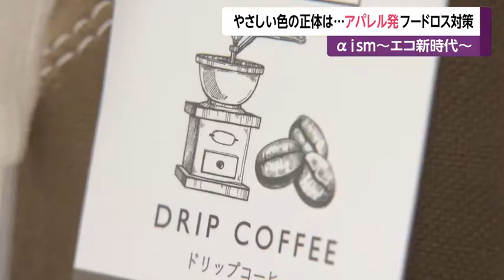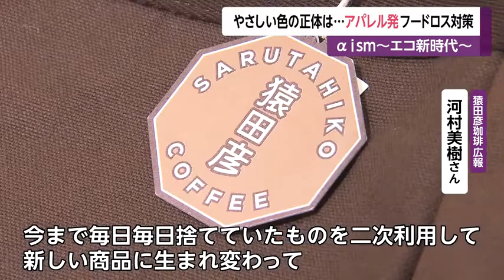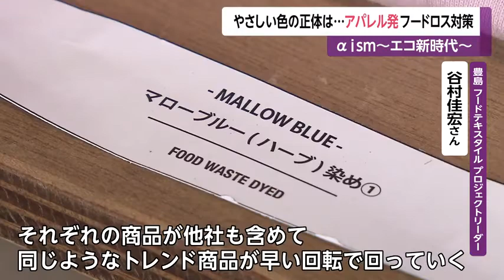やさしい色の正体は アパレル発 フードロス対策 内田嶺衣奈【αism】